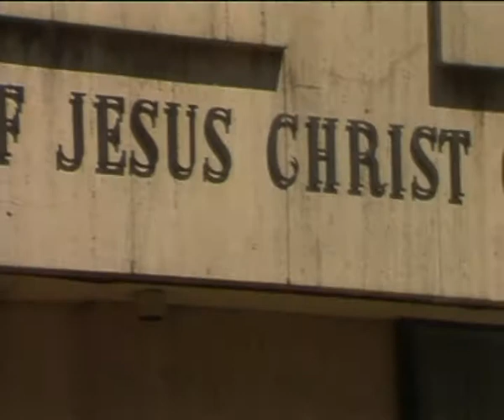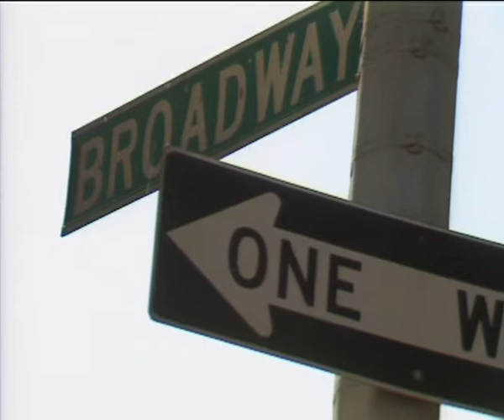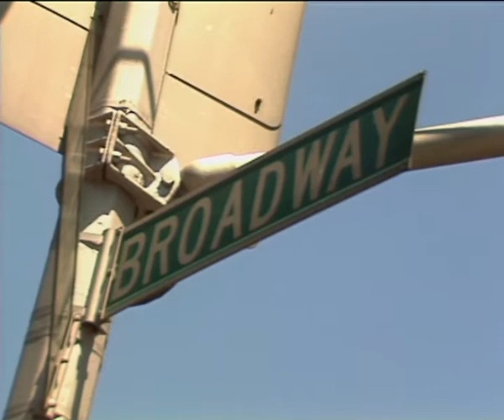545. "Кто такие мормоны?". Опрос жителей Солт-лейк-сити и Нью-Йорка (США)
"Кто такие мормоны?". Такой вопрос задавал Владимир Мукусев абсолютно разным по возрасту, профессиям, вероисповеданию  жителям городов Солт-лейк-сити и Нью-Йорк (США)